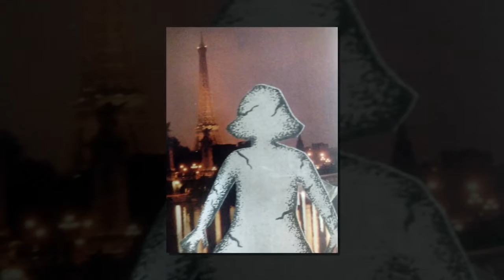CRAZY INSANE RADIO 332: FLASHY 3 PLANS A TRIP a Rich Vernadeau Production 2016